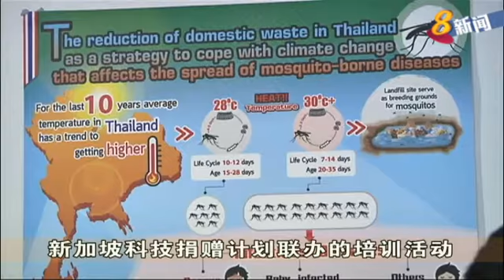本地约100名学生将接受培训 成为环境保护者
大约100名来自本地和海外的学生，将接受为期五天的培训活动，成为环境保护者。学生们将通过写作和汇报方式，分享学到的知识和体验。